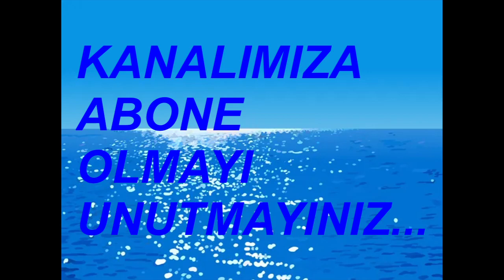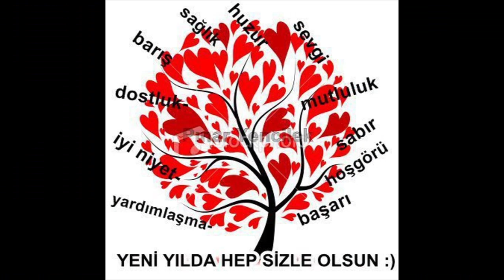ALİ OSMAN ULUSOY ANADOLU TURİZM ADIYAMAN ANKA TURİZM ANTALYA NET TURİZM ARAS TURİZM 30 OCAK 2023